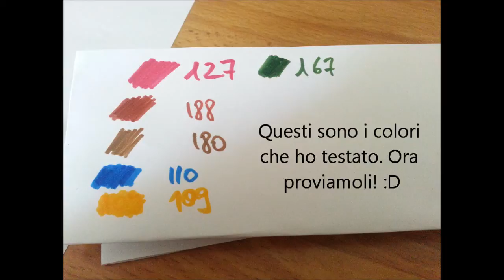RECENSIONE PITT ARTIST PEN + Disegno Kawaii ( ITA )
Nuova review delle PITT artist pen di Faber-Castell, al termine troverete anche un doodle per capire come disegnare con questi marker :D

...se vi piace il video, per favore sottoscrivetevi al canale e mettete un pollicino in su :)